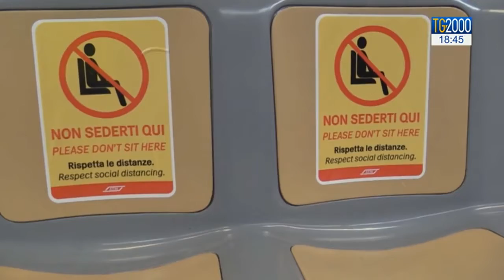TV2000 TG H.18:30 - Trasporti, il punto sulla fase 2. Ecco il documento Inail-Iss - (27-04-2020)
La questione dei trasporti pubblici è sicuramente uno degli aspetti più delicati da affrontare e regolamentare a partire dal 4 maggio. L’Inail e l’ Istituto superiore di sanità hanno stilato un documento sulle regole da seguire per evitare il rischio contagio.

Fonte: TV2000